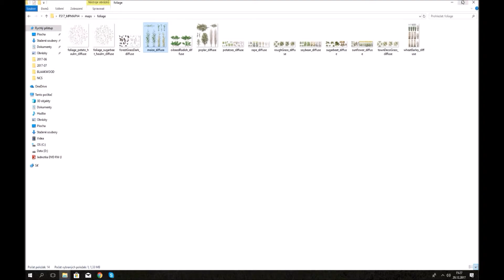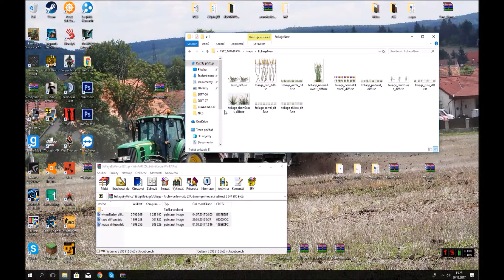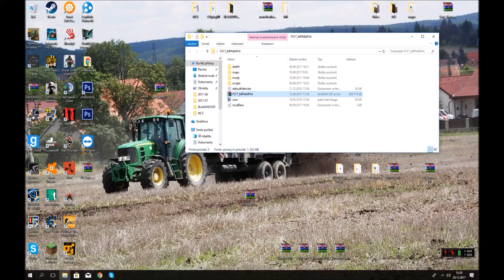Tutoriál *2* vložení textur plodin do mapy !! 1080-60FPS!*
ČTI POPISEK VIDEA!
Za 650 Zhlédnutí ,  za 35 like vydám další video ;)

Naše Zemedělské družstvo v Realitě !!

Skype :: JakubCZ Jakub